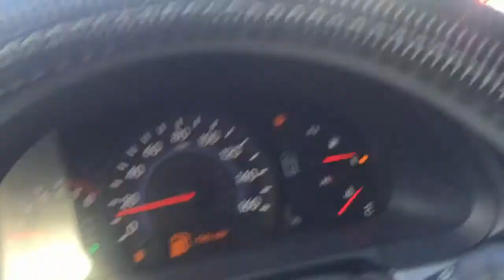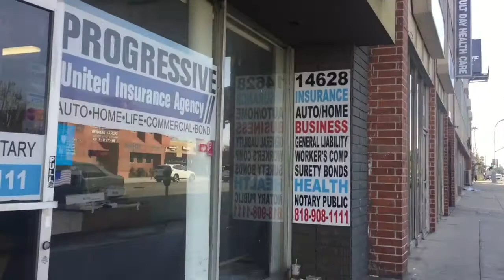USA California, Egy lepukkant környék, Csöves keco az utcán.